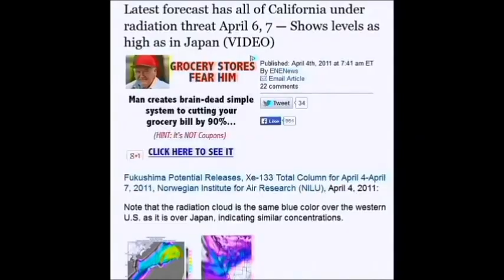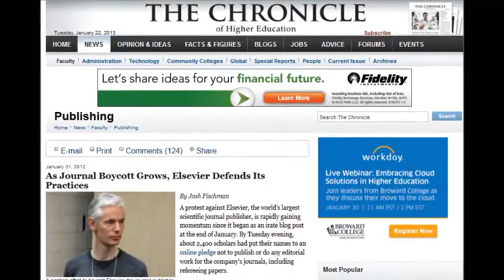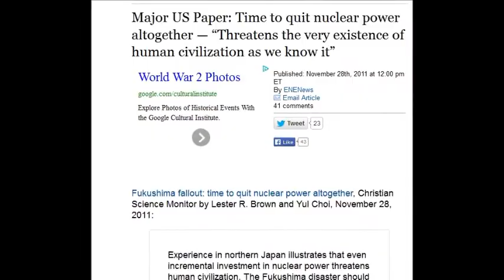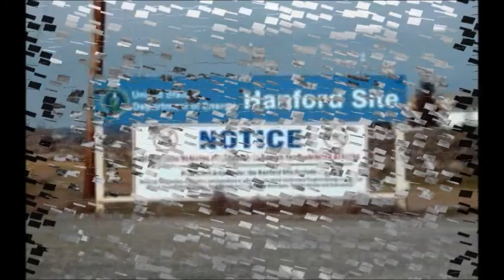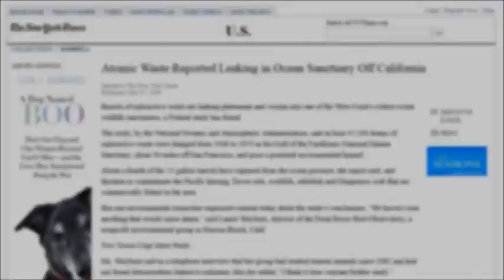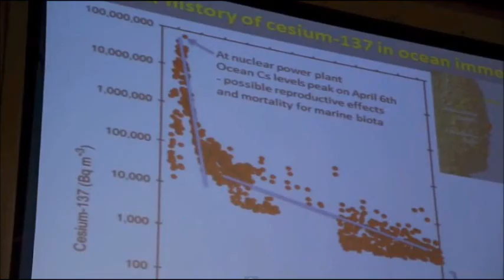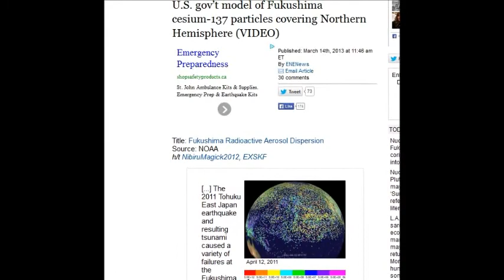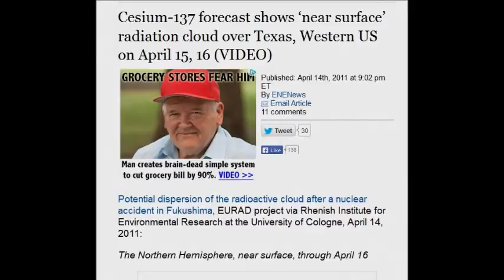Fukushima Liar Gregory Jaczko, former chairman of U S Nuclear Regulatory Commission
Audio has a few small issues , i can only mess with it so much then it degrades ,screwed up at 16 min for a few seconds , sue me :O) - Thanks to Thomas Schoenberger for the suggestion ( find his music in my fav ) , he was right . Seeming as this took the entire day from early morning to 7:36 pm over 12 hrs strait, i,m down for the night , see you folks tomorrow i,m beat , but in a good way .

The deathstreams have been recored by canadian Govt depositing the death plumes 9 days later around the entire coast of BC canada and it has continued for almost a 1000 days

DCA - recent write up and links to 2 videos DCA Cancer killer - Dichloroacetate: University of Alberta Doctors Discover A Cure For Cancer

enenews is a great site that aggegates Radiation updates and main stream media stories , acedemic studys ,and interviews with professionals , nuclear experts ,scientist and professors world wide